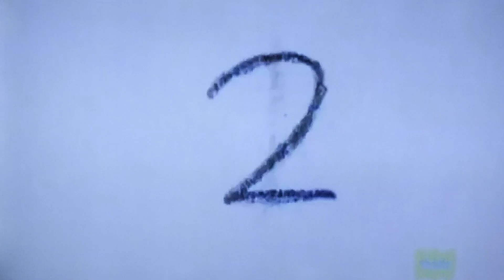Yo Gabba Gabba Count to Six